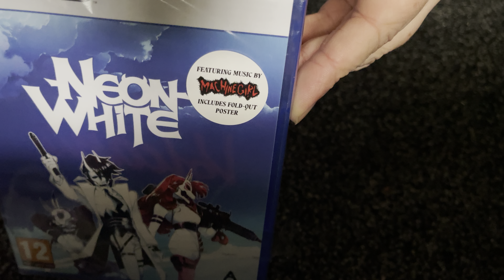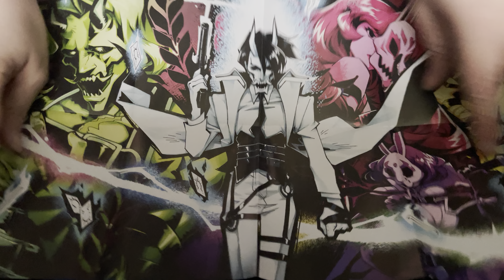Nostalgamer 4K Unboxing Neon White On Sony Playstation Five PS5 UK PAL